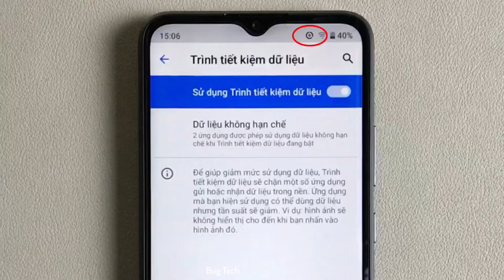Bật/Tắt trình tiết kiệm dữ liệu trên Realme C11 2021 Android 11